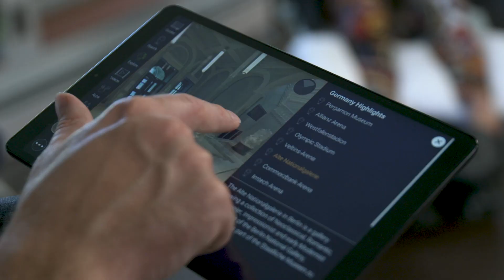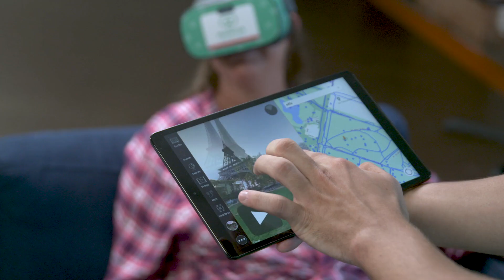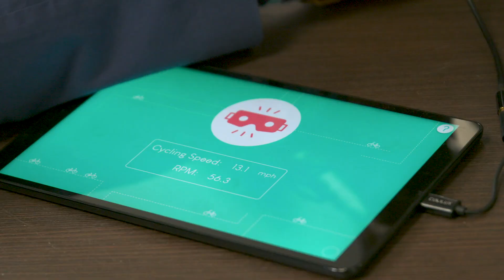VR Technologies That Improve Well-Being for Seniors | Senior Living: Communities of Care | Rendever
Rendever demonstrates how they're pioneering community-building across the senior living industry through their VR platform that creates shared experiences that form and strengthen connections, increasing their well-being while significantly reducing social isolation rates. From senior living communities to hospitals, Rendever's platform is being used to reduce depression and loneliness by fostering personal connections amongst populations where life has become limited. Participants in group sessions can check off bucket list items together, revisit meaningful places and share stories, stay engaged with family members, and more. Rendever is being used by hundreds of high-profile senior living operators including Revera, Benchmark, and SRG, healthcare systems such as UCHealth and the Cleveland Clinic, and has commercial partnerships with companies like AARP and Verizon. The company is actively researching the impact of social engagement technology on the aging demographic and has a Phase II clinical trial funded by the NIH and NIA.